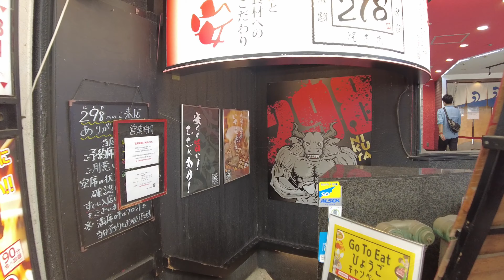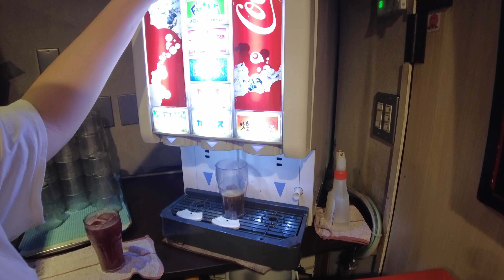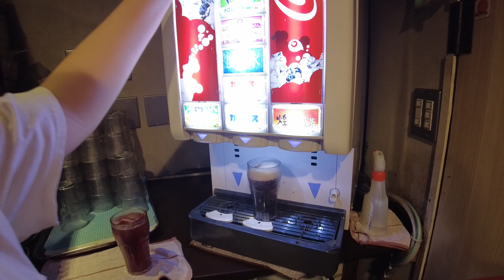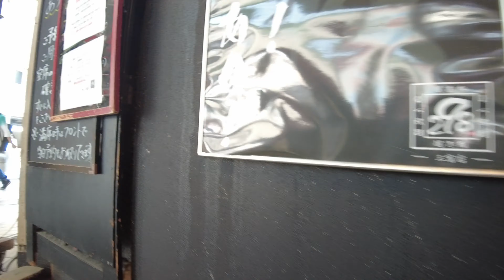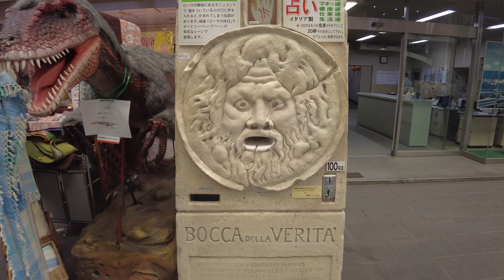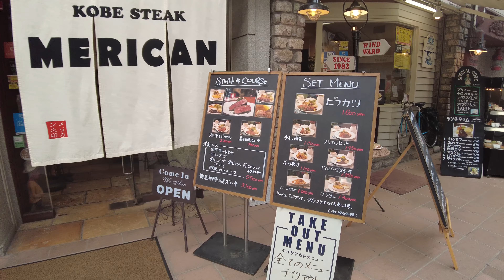🇯🇵🇯🇵Yakiniku BBQ w/ my daughter and friend // Kobe street market //@maliainjapan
All you can eat,all you can drink  Yakiniku BBQ restaurant for less price.